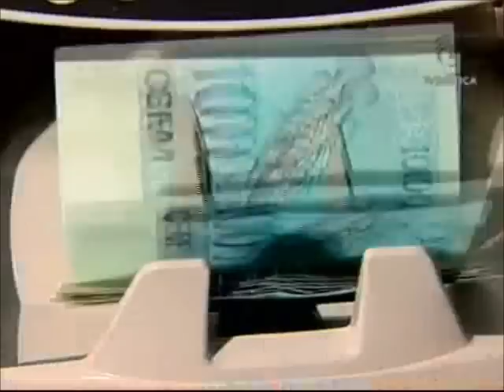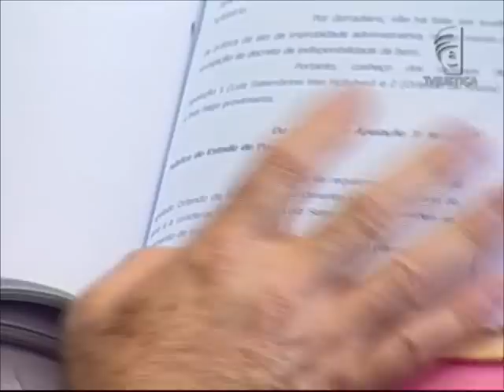STJ Delúbio Soares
O Superior Tribunal de Justiça manteve a condenação de Delúbio Soares por improbidade administrativa. O ex-tesoureiro do Partido dos Trabalhadores foi condenado por ter recebido o salário de professor da rede pública de ensino de Goiás sem ter dado aula.